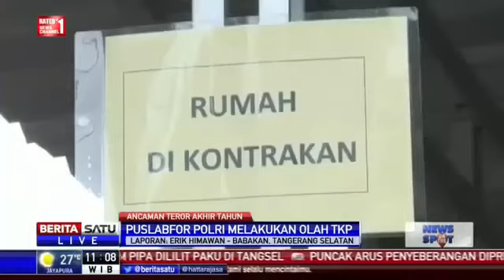Berita Terbaru hari ini tanggal 23 Desember 2016 Gak Ada Ahok Jakarta Semberaut dengan sampah